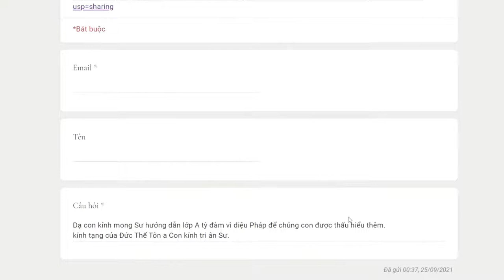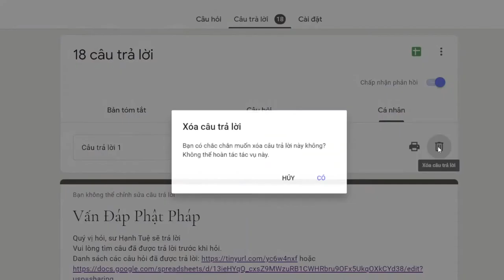1083. Mong sư hướng dẫn A tỳ đàm